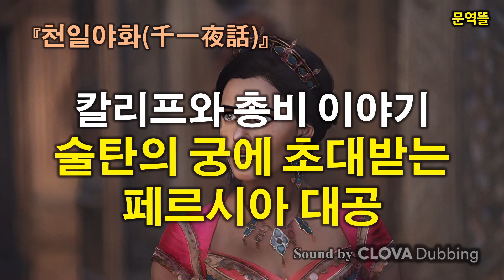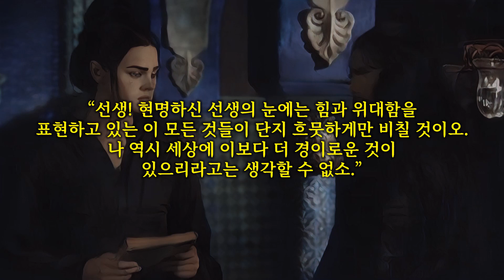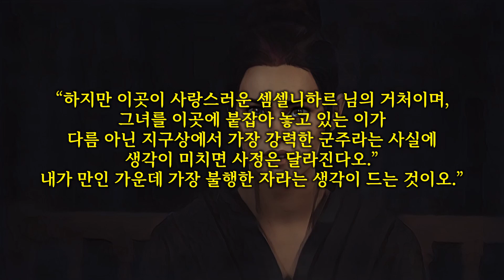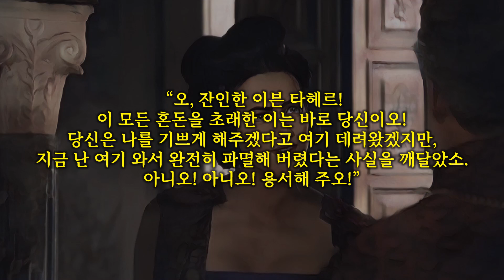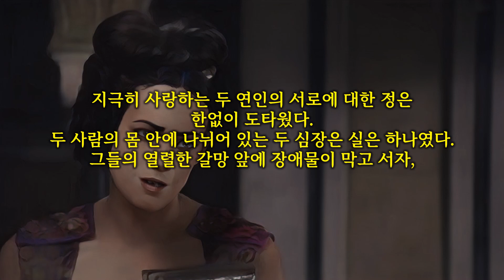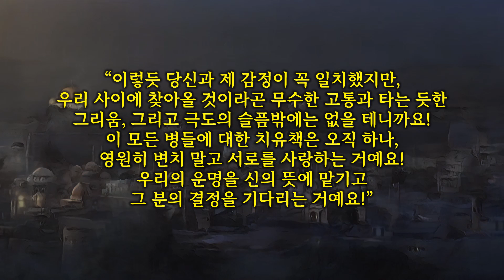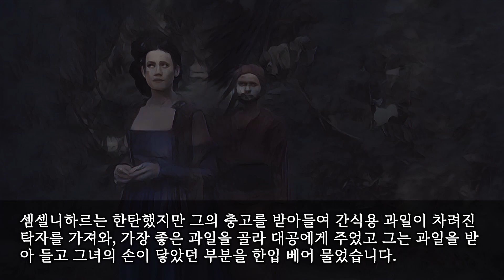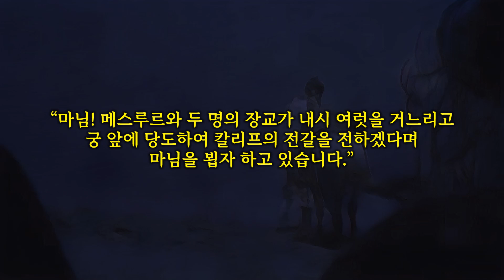[천일야화] 칼리프와 총비 이야기 - 술탄의 궁에 초대받는 페르시아 대공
오늘의 천일야화는 칼리프와 총비 이야기로 술탄의 궁에 초대받는 페르시아 대공입니다.

술탄의 궁에 이르자 여종이 먼저 들어갔고, 잠시 후에 뒤따라 들어간 그들은 셈셀니하르가 거처하는 중궁전의 대문에서 그녀와 합류했습니다.
문은 이미 열려 있었고, 여종은 그들을 큰 홀로 인도하여 잠시 거기 앉아 있으라고 청했습니다.
페르시아 대공은 저승에 있다는 『열락의 궁전』 안에 들어와 있는 듯한 기분이었는데 지금 있는 장소의 장려함에 견줄 수 있는 것은 한 번도 본 적이 없었던 까닭이었습니다.
그와 이븐 타헤르가 자리에 앉고 얼마 되지 않아서는 예쁘게 생긴 흑인 여종이 진수성찬이 차려진 상을 내왔고 두 사람이 먹는 동안, 여종은 정성껏 시중을 들어 주었습니다.
식사가 끝나자 손을 씻는 대야와 물이 든 황금 물병을 주었고, 알로에 나무가 타는 황금 향로를 가져와 수염과 옷에 향을 쐬어 주었으며 장미 향이 스민 물을 수염과 얼굴 전체에 발랐습니다.
그러고 나서 그들이 다시 자리에 앉자마자 여종이 일어나 자기를 따라와 달라고 말했는데 그녀가 홀의 문 하나를 열자 또 하나의 널찍한 홀이 나타났습니다.
그것은 더없이 아름다운 공간으로 새하얀 백 개의 대리석 원주가 거대한 돔형 천장을 떠받치고 있었고, 각 원주의 기둥뿌리와 주두에는 온갖 종류의 짐승과 새들이 금으로 조각되어 있었습니다.
정원에 난 산책로에는 색색의 조약돌이 깔려 있었는데, 그것들의 문양은 홀 양탄자의 것과 동일해, 창가에 서서 정원과 홀 안을 번갈아 보면 모든 것이 하나의 거대한 양탄자를 이루는 듯 느껴졌습니다.
페르시아 대공과 이븐 타헤르는 오래도록 창가에 서서 이 모든 장려한 광경을 감상했는데 눈이 경이로운 것을 발견할 때 마다 입에서는 탄성이 터져 나왔습니다.
이렇듯 궁전의 기이하고도 다채로운 아름다움 앞에서 찬탄을 거듭하던 두 사람의 눈에 문득 화려한 옷을 입은 여인들의 모습이 들어왔습니다.
그녀들은 돔 건물 밖, 두 사람이 서 있는 창가에서 얼마쯤 떨어진 곳에 있었는데, 은사 장식을 새긴 인도산 플라타너스 목재 의자에 앉아서 손에 악기를 하나씩 들고는 연주를 시작하려 하고 있었습니다.
여종이 떠나 둘만 남게 된 그들은 잠시 대화를 나누었는데 페르시아 대공은 말했습니다.